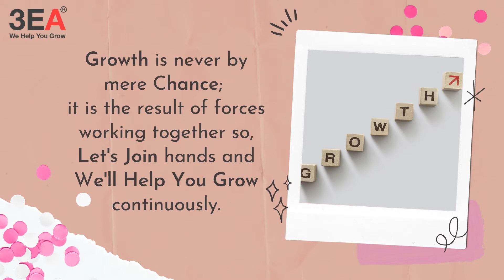Happy New Year 2021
May the spirit of the season of New Year fill your heart with serenity and peace! Wishing you a very Happy New Year 2021.